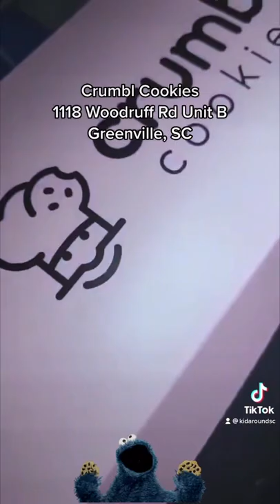These Crumbl Cookies in Greenville SC might not make it home